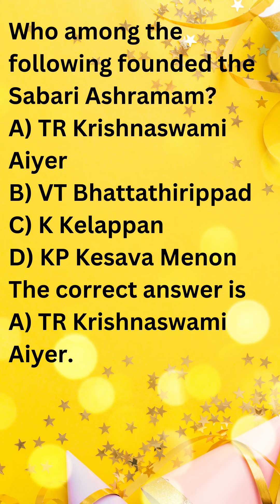History nta ugc net set gate history trending shorts historyugcnet historyntanet